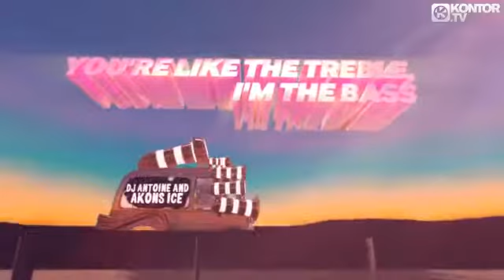Love DJ Max disco music 2019.....